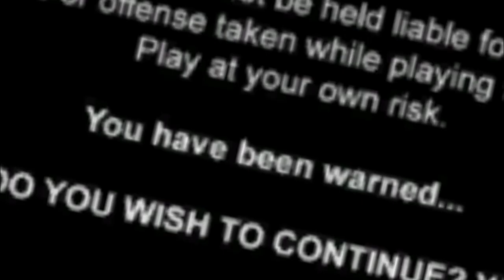Vapour Game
This is Vapour! The game in which you do stuff and you get repayed with scary things... yay!